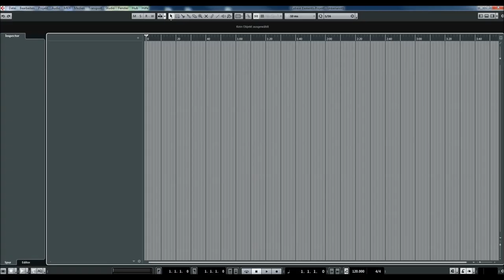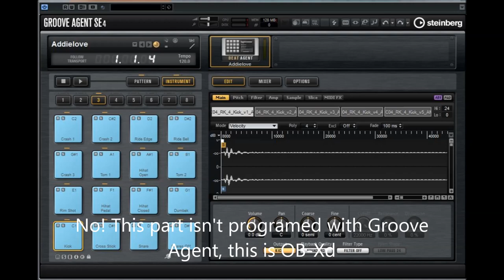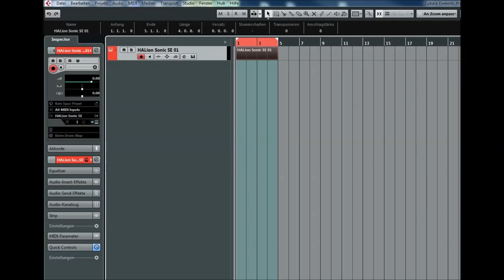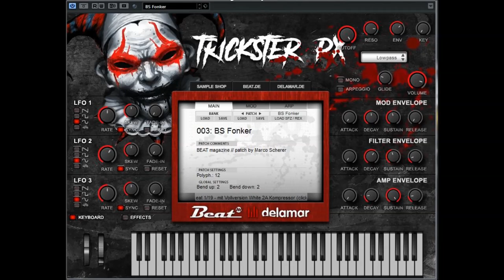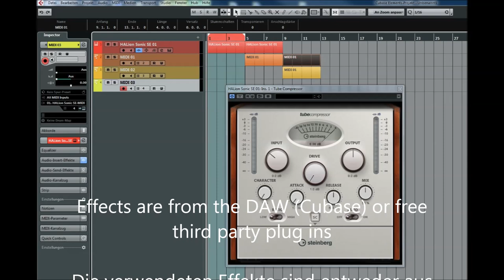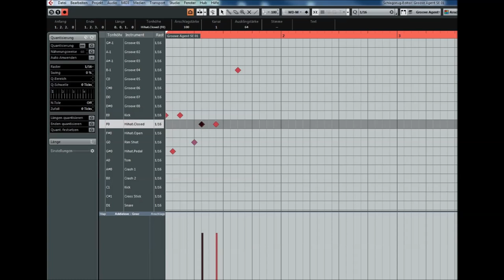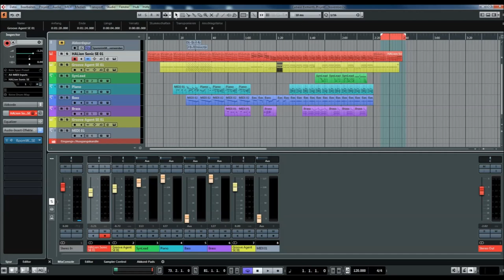Works 2016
Here are some of my tracks from 2016. Hier ein paar Stücke von mir aus 2016.